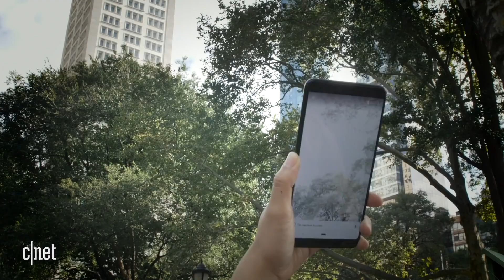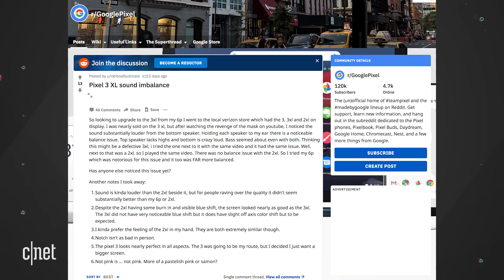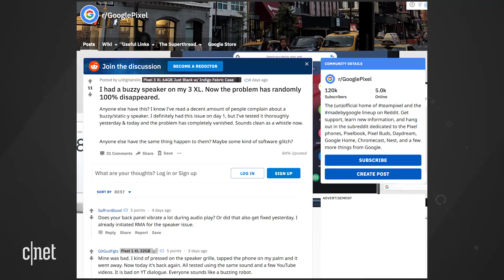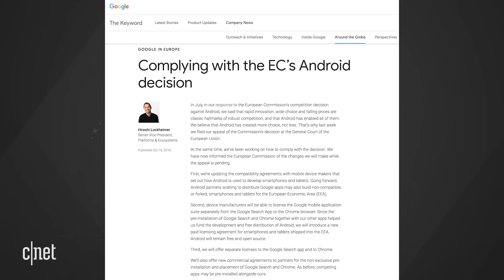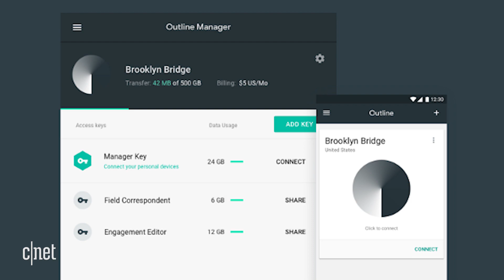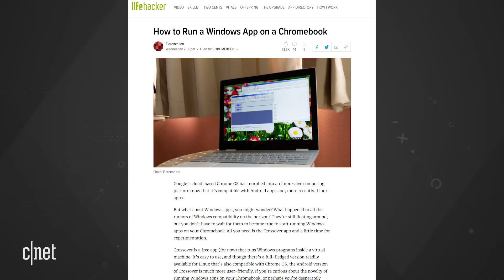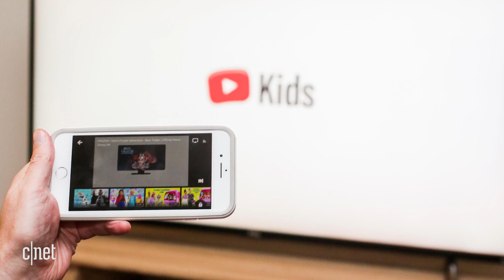New Pixels are having problems with photos, memory and speakers (Alphabet City)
Reports are popping up about quirks in the latest Google phones that are driving Pixel users batty. Meanwhile, Alphabet's Waymo reaches a milestone. All that and your comments on this episode of Alphabet City!